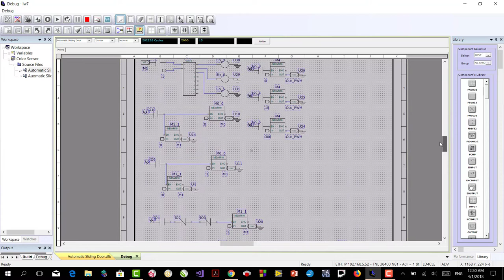01-Automatic Sliding Door Project By LadderDIP PLC